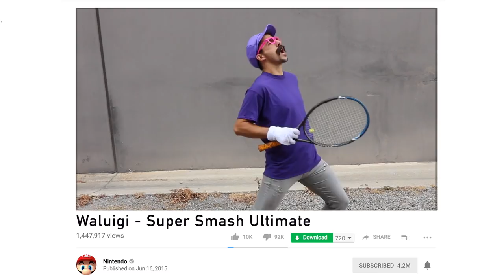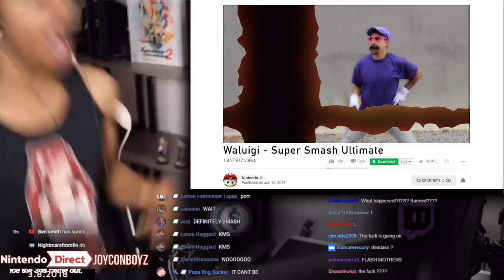Nobody cares about Waluigi | Waluigi In Super Smash Bros Ultimate | Squad Skits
EVIL WALUIGI REJECTED BY SMASH FANS | Squad Skits
Would the world even care if Waluigi ACTUALLY made it into Smash Bros Ultimate for the Switch? .only one way to find out 👀

- NINTENDO SWITCH

- XBOX ONE

-SOFT LIGHTS

- YETI MICROPHONE

-LED LIGHTS

-FUNKO POPS!

- Pop Filter